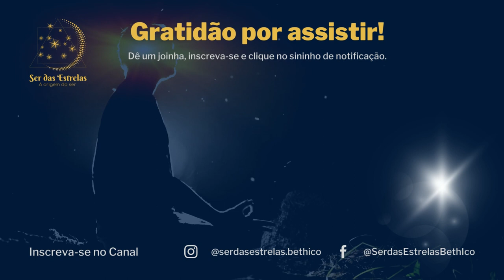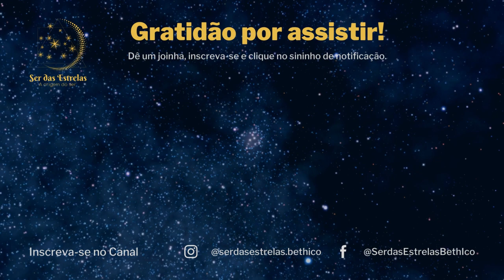O SEU CORPO ESTÁ RECEBENDO E ASSOCIANDO UMA SÉRIE DE CÓDIGOS DE LUZ. CANALIZADORA KIARA SHANTI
Conheça nossa programação:
Sessões Energéticas com canalizações dos Seres das Estrelas, Contribuição R$10,00;

Pujã, sessão coletiva, sábados às 22 horas, Gratuito.

Clube do Livro, Iniciações de Luz dos Pleiadianos, quartas e sextas às 17 horas, Gratuito.

Gratidão.